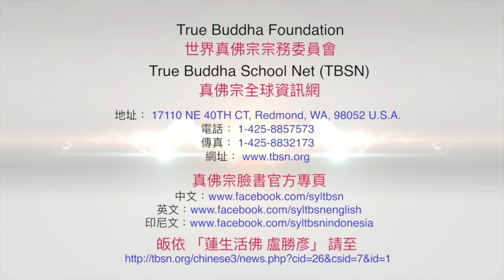20230129聖尊蓮生活佛盧勝彥開示：世間法中要布施，出世間法中要修斷法進入寂滅－TBSN高清字幕版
20230129聖尊蓮生活佛盧勝彥開示：世間法中要布施，出世間法中要修斷法進入寂滅－TBSN高清字幕版